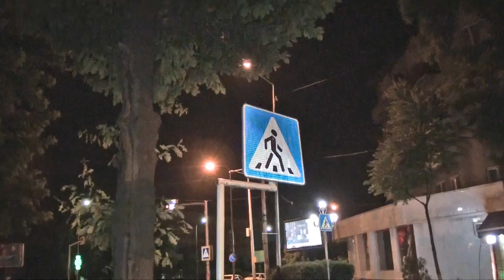Шұғыл шақырылым (06.05.2016)